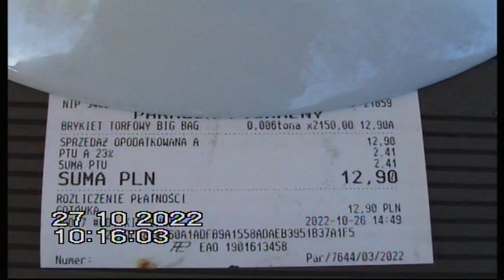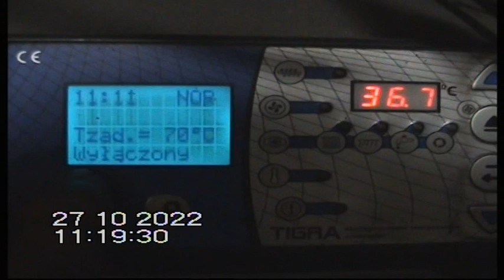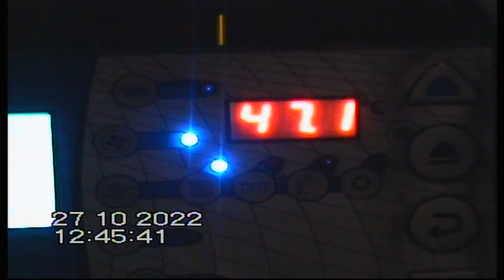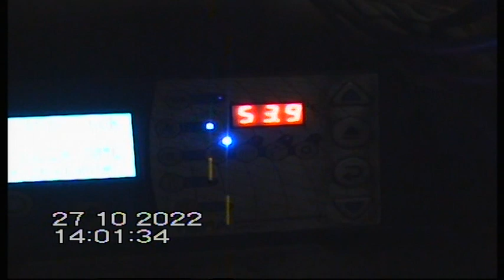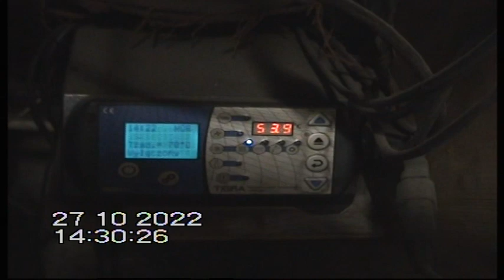Trzy kilogramy BRYKIETU TORFOWEGO w piecu CO 11 klasy .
A wszystko się zaczęło od wiadomości którą podzielił się ze mną jeden taki kamrat " grzechotnik " który usłyszał taką wiadomość , jak kiedyś przekazywała pewna spikerka telewizyjna i zapowiedziała film pornograficzny , pod tytułem Ballada dala wojaku , ale potem to sprostowała i na koniec było tak , nie film pornograficzny , a panoramiczny i nie Ballada dala wojaku , a ballada o wojaku . Czyli nie brykiet węglowy , jak mi powiedział Kamrat , a brykiet torfowy i dla tego ten mój kolejny eksperyment , bo z ciepłotą ten brykiet torfowy to ma tyle wspólnego , co 17 - sto letnia Córka Indiańskiego Wodza ze mną . Choć nie będę ukrywał , że z dumą bym stał przy palu śmierci , gdyby taka nagusieńka Indiańska dzierlatka tomahawkiem mnie skalpowała .